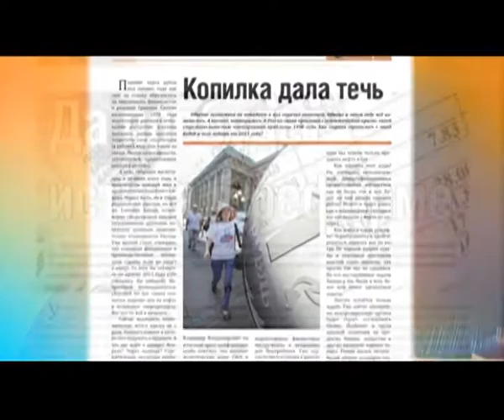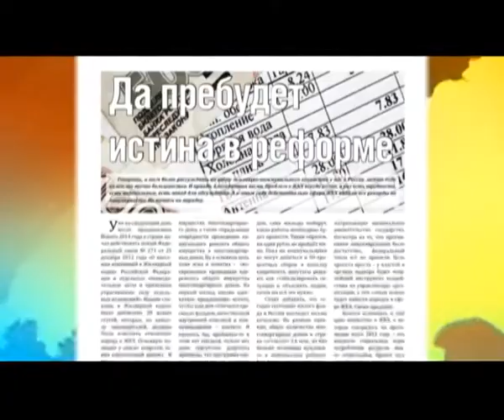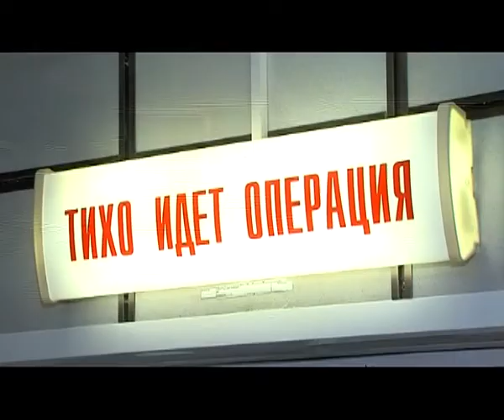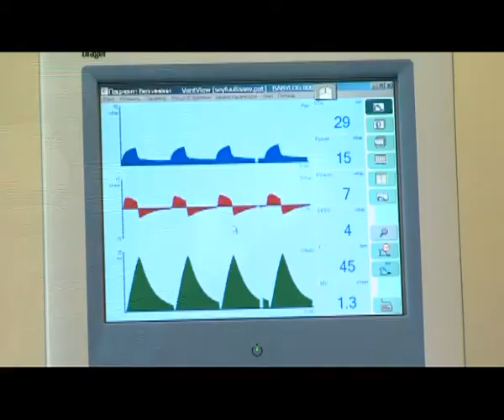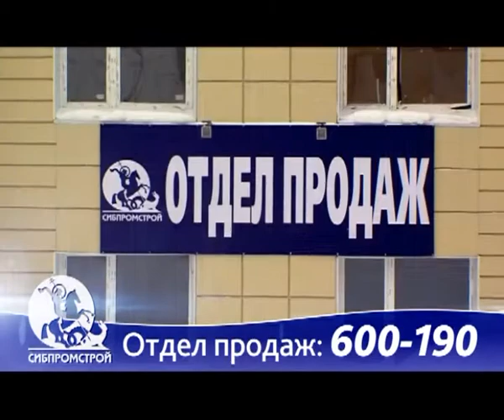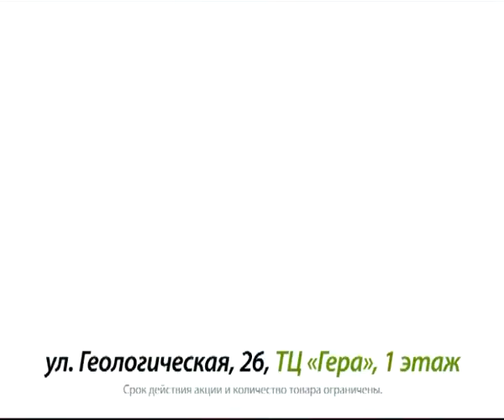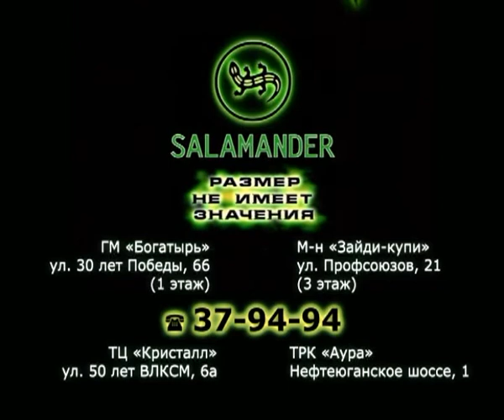В центре событий. Дневной выпуск. 29.12.14. 16+